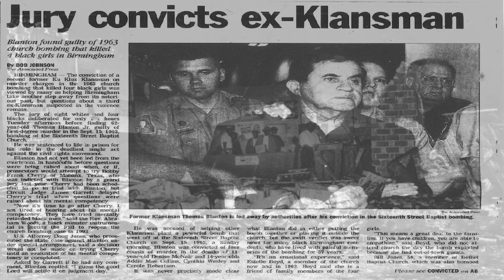Bombingham 1963 | Four Little Girls Killed By Hate | KKK Church Bombing Birmingham Alabama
Bombingham 1963 | Four Little Girls Killed By Hate
By John Lopker
Download song free at FMA, Bandcamp, SoundCloud CC-BY

Bombingham Alabama
Four little girls killed by the KKK
Four little girls killed by hate

Dynamite planted in the church staircase
Exploded in their face
Killed four little girls that day
Four little girls making their lives great

Denise McNair
Addie Mae Collins
Cynthia Wesley
Carole Robertson
Four little girls blown away

Maybe one day we'll be done with hate
And all that other stuff
Maybe we will become
The United States of Love